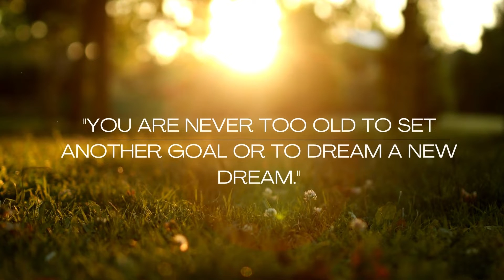Spread love everywhere you go II UniMindVerse